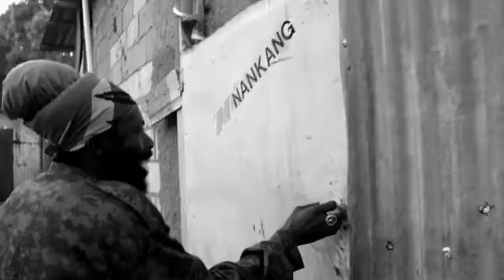AZAD feat CAPLETON - Liberation Time (Remix Video)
Watch AZAD featuring CAPLETON - Liberation Time (Remix Video)